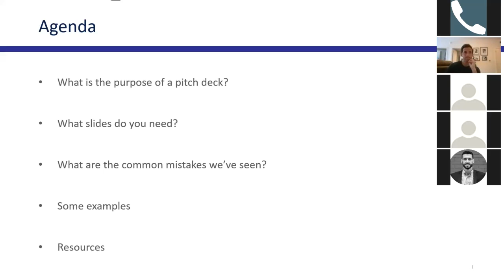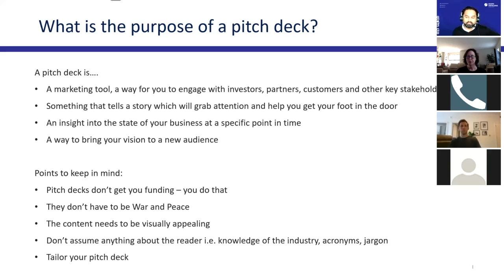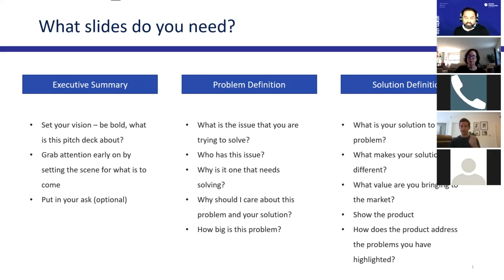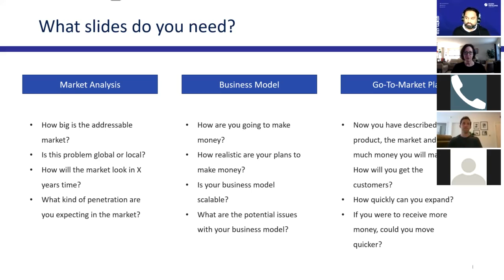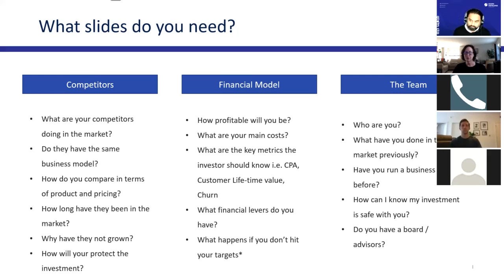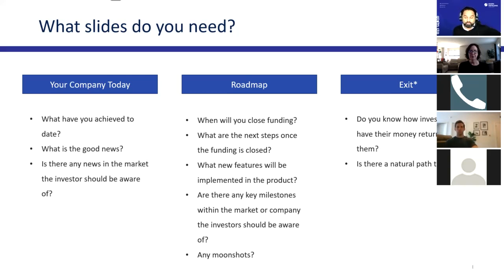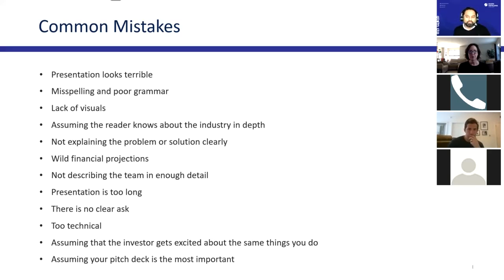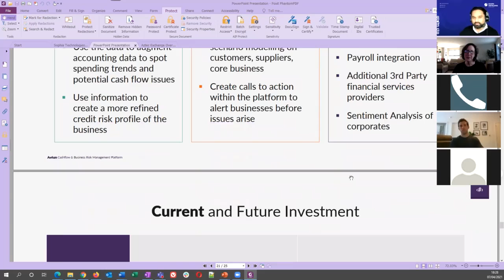Creating a Pitch Deck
In this video, learn how to create an effective pitch deck for your business.

At Atom, we help startups with guidance and mentorship on how to launch and scale their business.